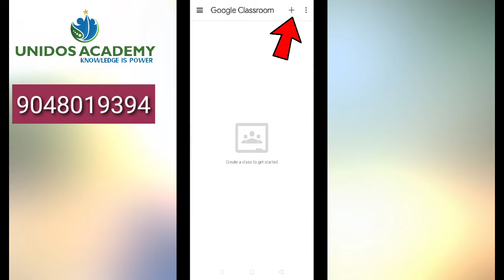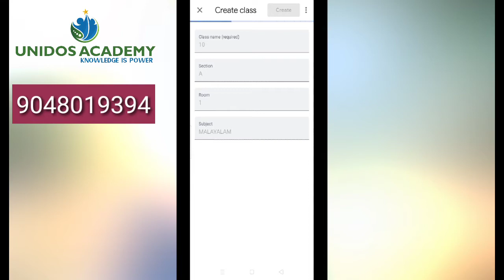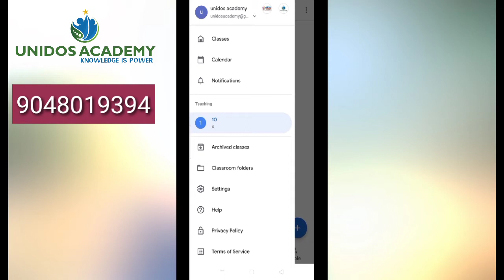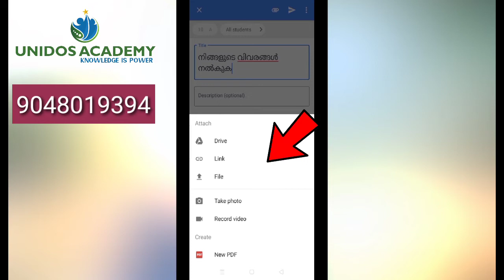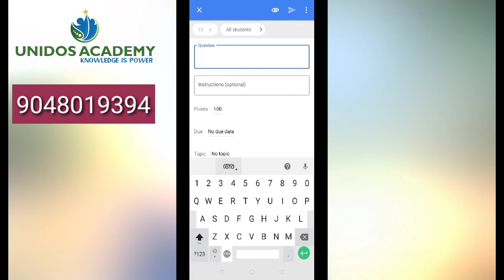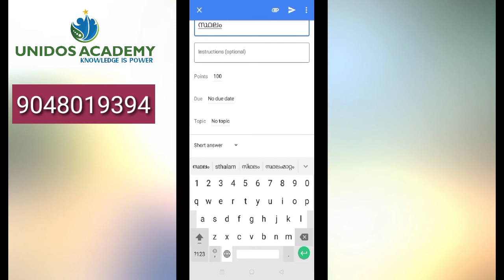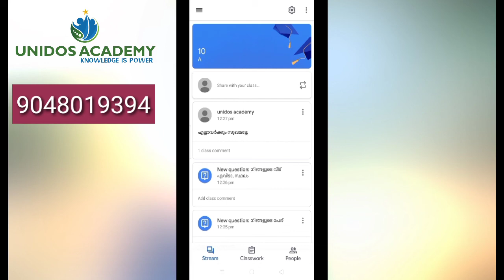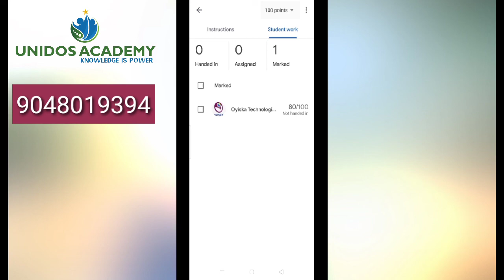HOW TO USE GOOGLE CLASS ROOM, MALAYALAM VERSION